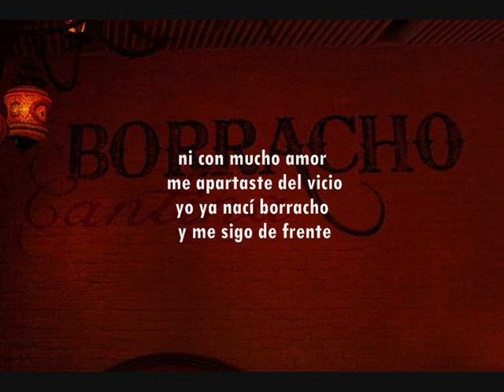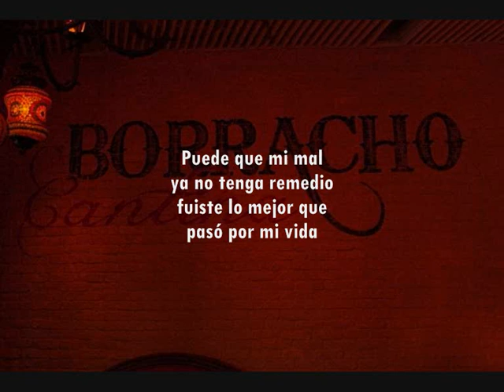Pilar de Cantina ---Grupo Bronco con Letra